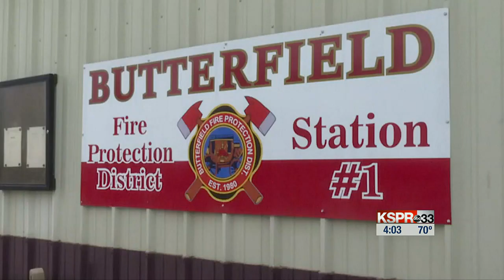Firefighters believe suspicious fires intentionally set in Barry County